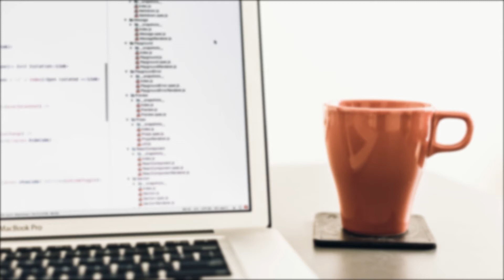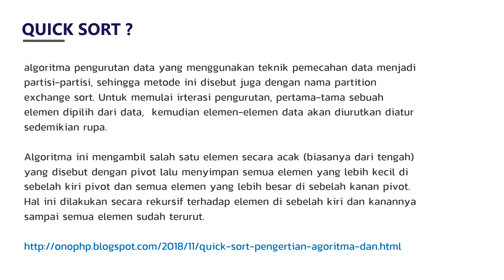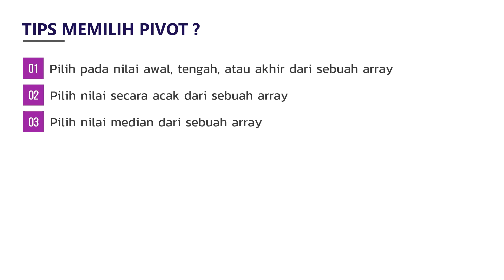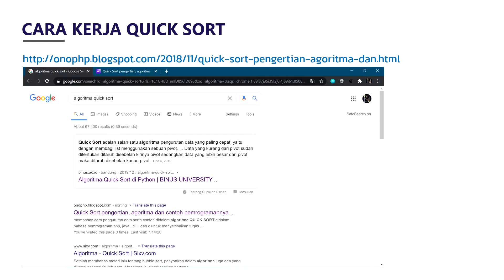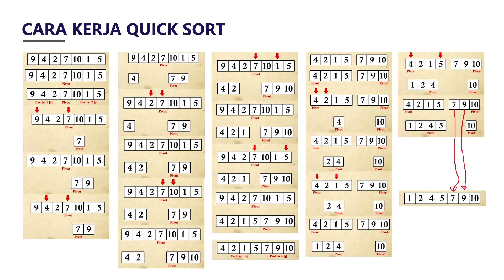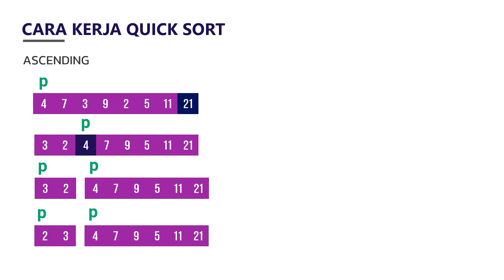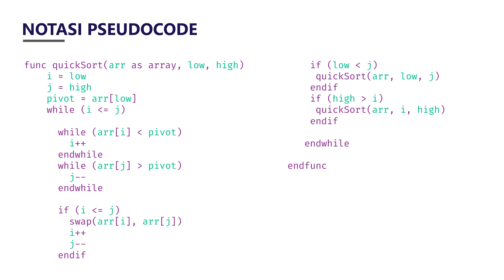#7 KONSEP LOGIKA & CARA KERJA QUICK SORT | ALGORITMA PEMROGRAMAN 2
Halo semuanya. Divideo kali ini kita melanjutkan algoritma pengurutan yang selanjutnya sekaligus yang terakhir yang kita bahas. Dan divideo kali ini pembahasan kita adalah mengenai Algoritma Pengurutan QUICK SORT.
Jadi apa itu quick sort? Bagaimana memilih pivot? Cara kerja Quick Sort? Seperti apa pseudocodenya? Silahkan tonton video ini sampai selesai.
Yang baik boleh deh donasi
Playlist Di Channel Study with Student